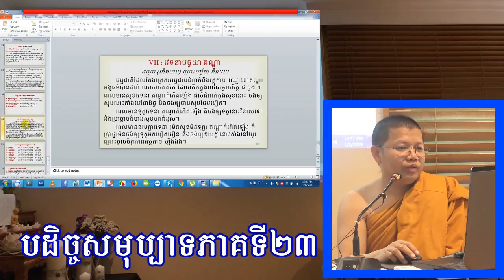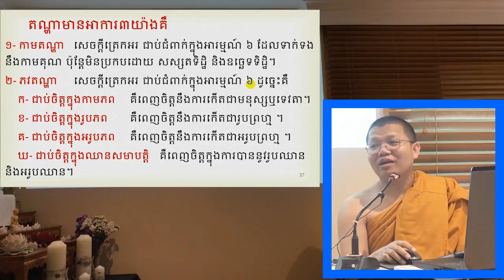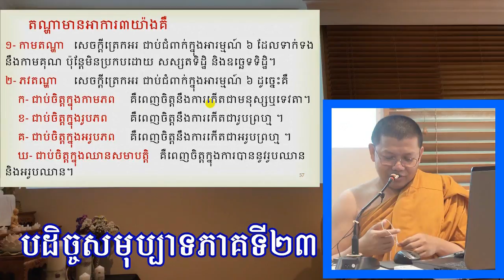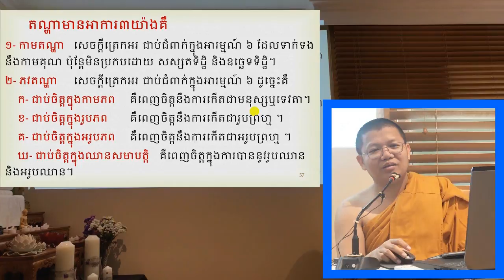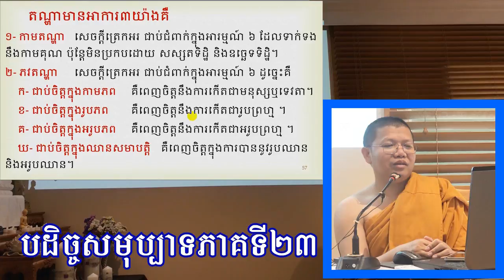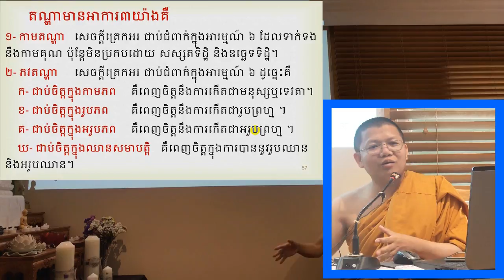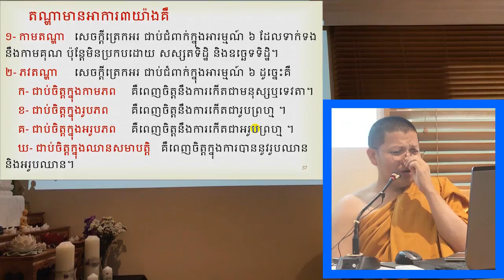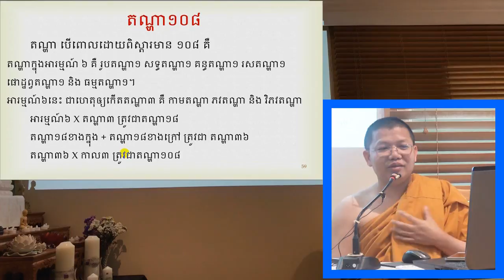San Sochea - សាន សុជា | បដិច្ចសមុប្បាទ ភាគទី 23 | San Sochea Official